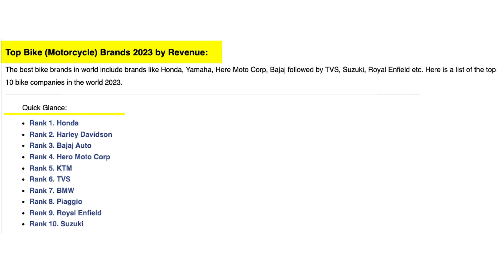"How INDIAN Bike brand Destroyed 160 Chinese companies!" | Bajaj and TVS | Biral_Official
IN this video we will learn, why almost all third world countries are buying Indian two wheelers,
we will also learn how Bajaj, hero and TVS single handedly killed 160 Chinese brands in Africa continent.
You also know, how Indian two wheeler brands has too good engineering teams.
In this video, I'm diving into a captivating topic that will expand your horizons and ignite your curiosity. Get ready to uncover intriguing facts and insights about [briefly mention the specific topic you'll be discussing]. From uncovering hidden historical events to exploring the wonders of science, we'll embark on an intellectual adventure together.

I'm passionate about sharing knowledge and empowering others with information that can broaden their perspectives. Through my videos, I aim to entertain, educate, and spark meaningful conversations. So, if you're a curious learner or someone who loves discovering new things, you're in the right place!

Join me on this incredible journey as we delve into the depths of knowledge and explore the wonders of the world. I can't wait to hear your thoughts and insights in the comments section below. Let's embark on this intellectual adventure together!